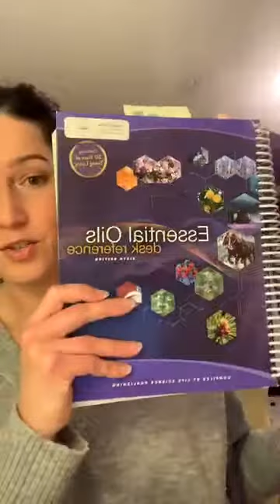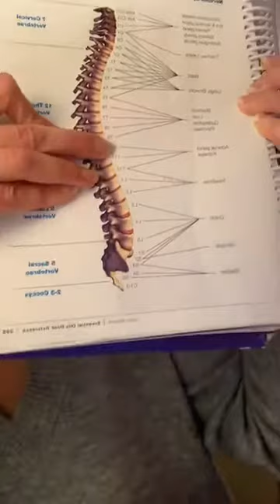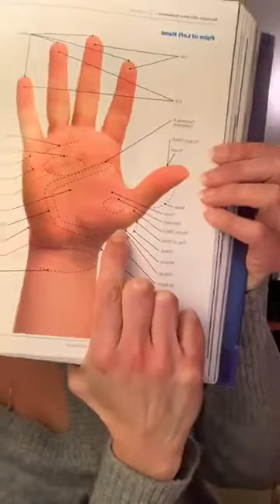Adrenal Health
In this video we will be discussing adrenal health! Not sure if your adrenals need some love?

(this is an Adrenal Fatigue Checklist from the "Medical Medium" book by Anthony Williams)

1. You crash in the early part of your day and/or throughout the day (even with normal sleep the night before).

2. You feel tired all day at work, but feel more energetic at home in the evening (this happens when your adrenals hold back their reserves during the day in case an emergency arises... then they let go of them once you're home and relaxed).

3. You're exceptionally exhausted at night but have trouble falling asleep.

4. You feel unrested even after a full night's sleep.

5. You experience continual sweating under your armpits after performing even light tasks (this is your endocrine system working overtime to compensate for lack of adequate adrenaline.

6. You're continually thirsty and can't seem to quench your thirst; or you have a continually dry mouth or you're frequently craving salt (cause by electrolytes in your bloodstream and nervous system getting destroyed by an abrupt flood of cortisol).

7. Blurry vision or difficulty focusing eyesight (or dark circles around the eyes/sunken eyes).

8. Continual craving for stimulants (Christi's note: stimulants could be coffee, soda, sugar, chocolate, other caffeinated foods or drinks).